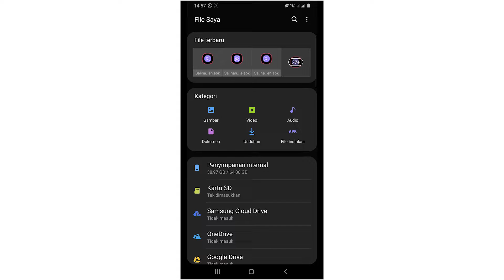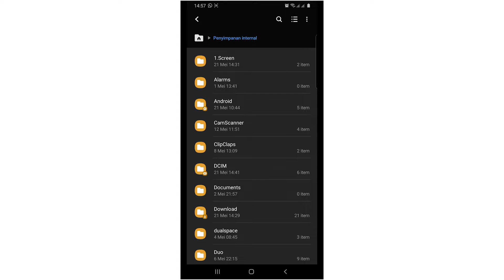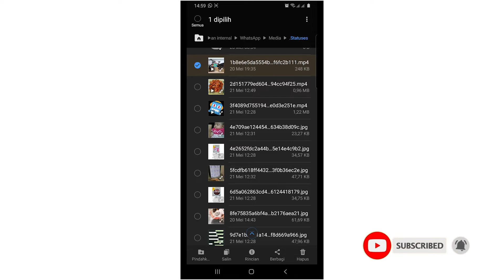Cara download video atau photo di whatsapp tampa aplikasi | gampang banget